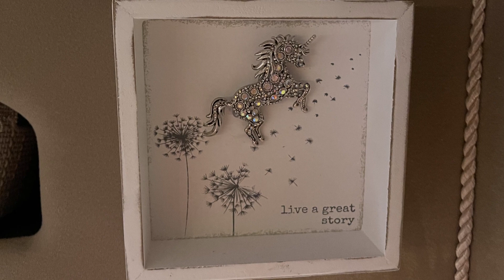Cup Lights, Finding the BEST Glue, Black Out Curtains, Storage Containers and more.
In todays video I will share those do it yourself craft projects, everything from the cup lights that I have hanging in the van to choosing the best adhesive to keep it all in place.  We will talk about repurposing containers from Goodwill to use for storage.

For the real DIY projects in the van build check out Larry’s YouTube channel - Ramblin Man Conversions

Chandelier Christmas Ornament

E 6000 Glue